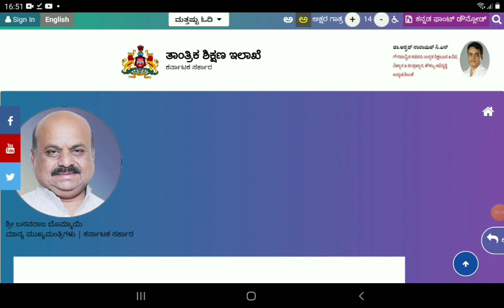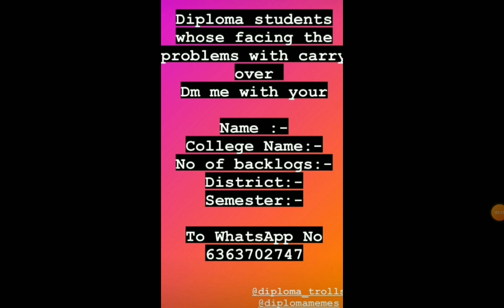DIPLOMA CARRY OVER RELATED IMPORTANT UPDATES|students solution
whattsup no

Upi id:hatersvtu@ybl

diploma karnataka results 2021,
diploma karnataka result,
diploma karnataka news,
diploma karnataka exam 2021,
diploma karnataka exam,
diploma karnataka update,
diploma karnataka news today,
diploma karnataka exam result,
karnataka diploma admission 2021,
diploma online admission karnataka,
karnataka diploma cet books pdf,
diploma cet karnataka,
karnataka diploma cet 2021,
diploma course karnataka,
diploma result 2021 karnataka check,
karnataka diploma result check,
diploma certificate karnataka seva sindhu,
diploma result 2021 karnataka date,
diploma marksheet download karnataka,
dte karnataka diploma result 2021,
diploma result 2021 karnataka direct link,
diploma result date karnataka,
dte karnataka diploma results,
diploma college open date karnataka,
diploma notes pdf download karnataka,
diploma karnataka exam 2021 result,
karnataka diploma exam time table 2021,
karnataka diploma exam update,
karnataka diploma exam news today,
karnataka diploma engineering mathematics 2,
diploma result 2021 karnataka how to check,
karnataka diploma result how to check,
diploma in karnataka,
diploma jobs in karnataka,
diploma result 2021 karnataka in kannada,
diploma course in karnataka,
diploma exam in karnataka,
diploma college in karnataka,
diploma news in karnataka,
diploma agriculture college in karnataka,
karnataka diploma jobs,
diploma mechanical engineering jobs karnataka,
diploma result 2021 karnataka kaise dekhe,
karnataka diploma latest news,
diploma result 2021 karnataka link,
karnataka diploma results link,
diploma result 2020 karnataka link,
diploma result 2021 karnataka live,
karnataka diploma merit list 2021,
diploma result 2021 karnataka latest news,
diploma exam news today karnataka live,
karnataka diploma m2,
diploma m1 karnataka,
karnataka diploma mom,
diploma karnataka new update,
diploma latest news karnataka,
diploma result 2021 karnataka not opening,
diploma result 2021 karnataka news,
karnataka diploma exam news,
m2 diploma passing karnataka,
diploma karnataka question papers,
diploma m2 important questions karnataka,
karnataka diploma result 2020,
diploma revaluation karnataka,
karnataka diploma results 2021 date,
karnataka diploma results updates,
karnataka state diploma in nursing examination board,
diploma updates karnataka today,
diploma result 2021 karnataka today news,
diploma result 2021 karnataka take it smart,
diploma result 2021 karnataka today,
diploma result 2021 karnataka today update,
diploma result today karnataka,
diploma results update karnataka,
diploma result 2021 karnataka update,
diploma exam new update karnataka,
diploma exams 2021 updates karnataka,
diploma result 2021 karnataka website,
diploma result website karnataka,
diploma english 1st year karnataka,
diploma engineering mathematics 1 karnataka,
diploma karnataka 2021,
karnataka diploma 2021 result,
diploma admission 2021 karnataka